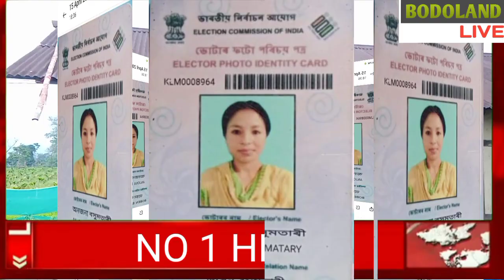BODOLAND NI NO 1HERO MR. PROMD BASUMATARY ARW ACTRESS ANJONA BASUMATARY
बिसा सासेल' दंङ' बेखौनो नागारना थांबाय नोंङो

नोंनि नखरखौ अननानै नों गिदिंनानै फैफिन्दो।

गाबै गाबै लिंहरफिन्दों आंगो बिमा आरो गावनि अनजालि बिसिआ।

चिरां जिल्लानि रुनिखाथा थानानि सिङाव गोग्लैनाय भारत भुटान सिमना दादगारि हाथिसार ओनसोलनि खोला दावागुरि गामिनि थागिबि प्रमद बसुमतारीआ गामिनि समाज खान्थिखौ सिफायनानै थांनाय चिरां जिलला आनानद' बिसिदिनि सिंआव थानाय बिथिनि सालबारि गामिनि अनजाना बसुमतारीजोंसो  बहाबा खारनानै दंहैयो होननानै प्रमद बसुमतारीनिनो आंगो अनजालि बिसि रनजिमा बसुमतारिया फोरमायो।

 फोरमायनायबादिब्ला गावनि आंगो बिसि रनजिमा बसुमतारीआ नखरखौ गोसोखांनानै फैफिननो बे खौरांनि गेजेरजों खावलायहरदों, फैयोब्ला जेबो आयेन बेरेखा खालामनाय नंङा मोजांङैनो संसार जाफिनगोन होननानै आंगो बिसियाबो खावलायो। आरो गामिनि गामिगोरा आनाराम ब्रम्हआबो फैफिननो खावलायो आरो नखराव सासे फिसाखौ फोरोंनो नखर सामलायनो जोबोद जेंनायाव दं बिनिखायनो जेरावखि थाया मानो अननानै न'आव फैफिननांगौ होननानै खौरांगिरिनि गेजेरजों खावलायहरो।

ओरैहाय आंगो अनसुलि बिमायाबो गाबै गाबै  बुंङो बाबु नों फैफिन्दो, मानो नों गावनि एसे मोजां बिसि आरो बिसाखौ गारनानै मानो थांखो? होननानै खौरांनि गेजेरजों फैफिननो खावलायदों।

नखरनि बिमा आरो आंगो बिसि, गामिनि गामिगोराआ खावलायदोंदि सोरबाफोर नुफ्रांबायोब्ला अन्नानै नखरनि जानबुं नम्बर आव खिनथाहरनो खावलायदों

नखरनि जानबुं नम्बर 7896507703